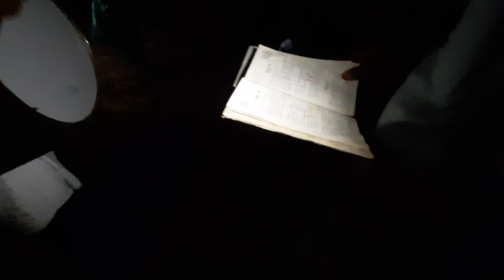ക്രിസ്മസ് കരോൾ റൗണ്ട് ( channel subscribe 👍) ചൊവ്വൂർ സെൻ മാത്യൂസ്. സി.എസ്.ഐ കരോൾ റൗണ്ട്, 2023⭐⭐🌟🌟🌟